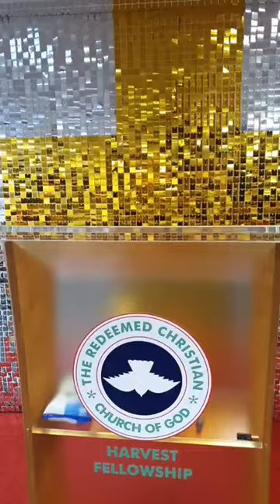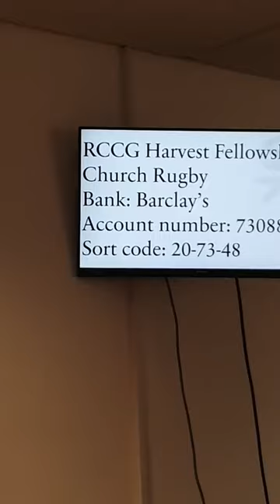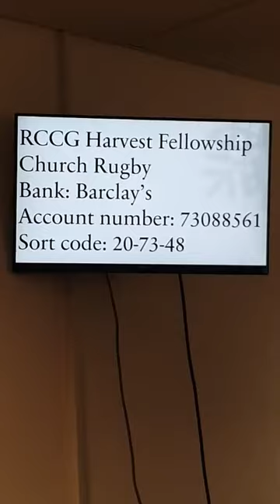A Life of Purpose and Impact by Pastor Morola Hayden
Our Second Sunday  in the month  of October  was a joyous one.
We are still on THE PURPOSE  DRIVEN LIFE series.